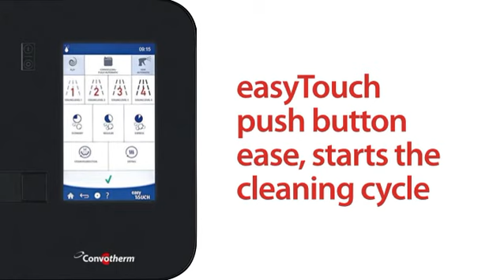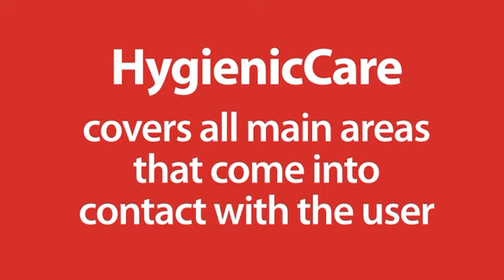Convotherm 4 (Cleaning) Presentation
Convotherm 4 is developed for maximum flexibility with minimum consumption. The fully automatic cleaning cycle starts with one touch so there is no contact with cleaning fluid when starting the cleaning process.